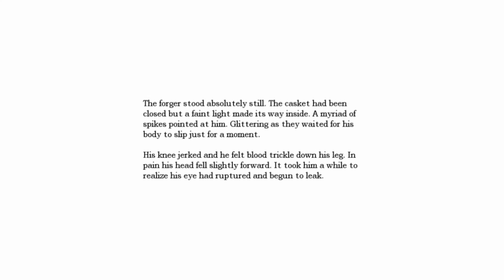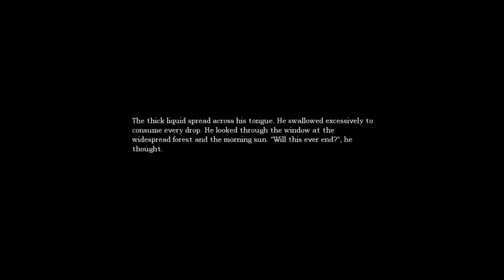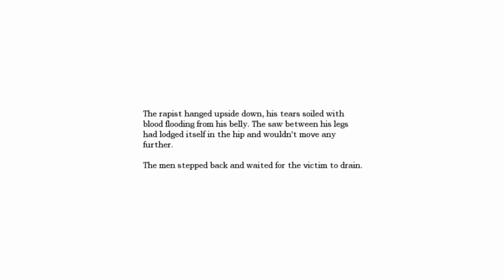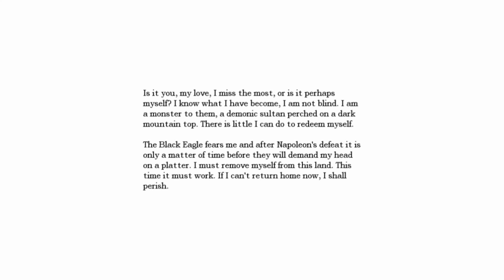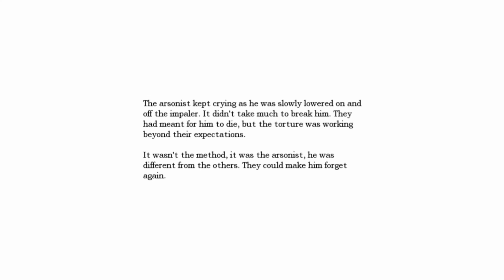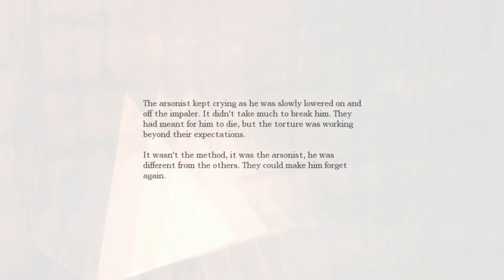Amnesia: The Dark Descent - Part 13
Doing the Things.

Monday-Friday at 8 P.M. (est/edt)